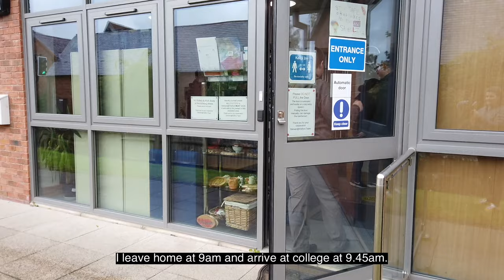A Day in life of... Rachel, a day student at Derwen @ Walford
A Day in life of...

Find out more about a typical day for a student at Derwen College.

Here's Rachel who is a day student at our Derwen @ Walford satellite site.